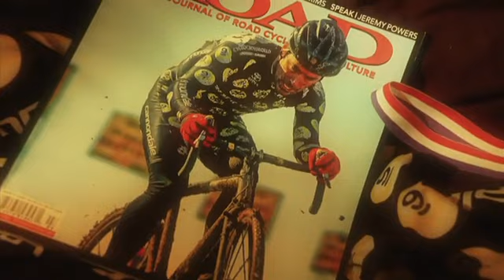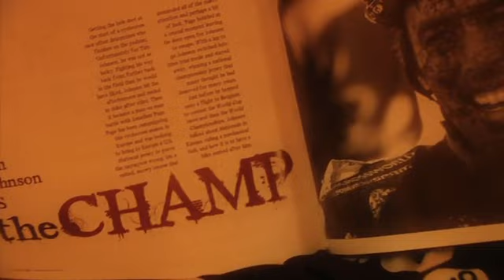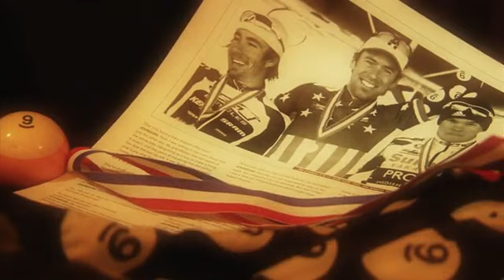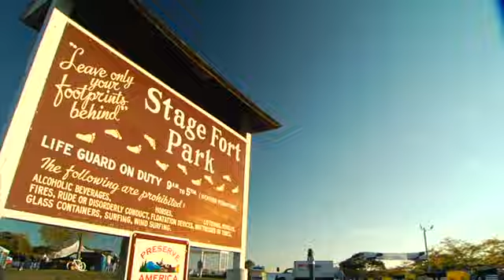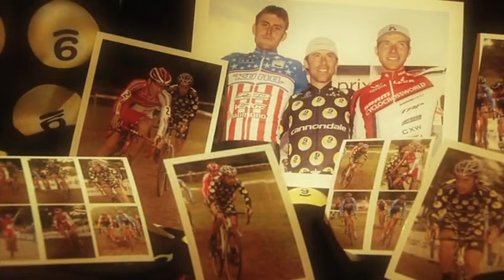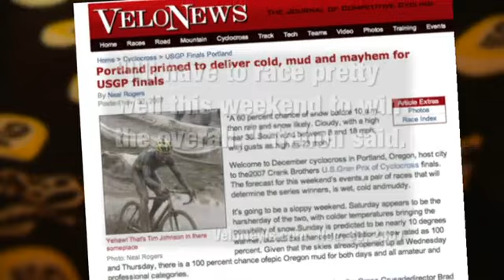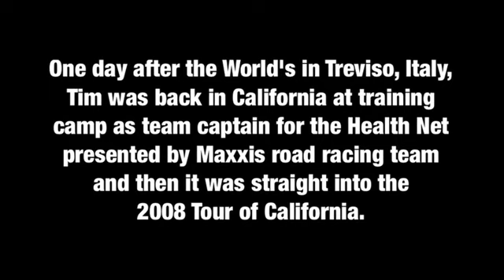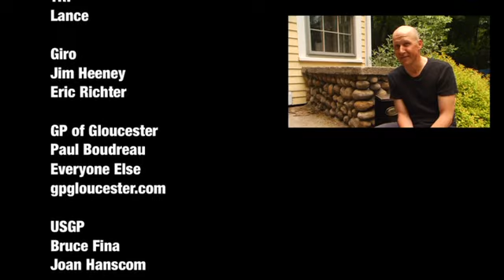Cyclocros: The Nine Ball Diaries 2008 (eng) 360р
The Nine Ball Diaries
Ride shotgun with road racing's golden boy, Tim Johnson, as he wraps up his day job and he makes the transition to compete for the National Championship titles in his true love of Cyclocross. Follow Tim and his crew as they tackle the North American Cyclocross circuit.